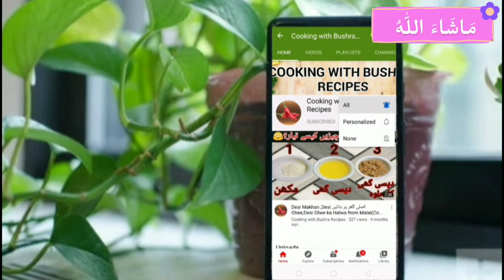Chana Pulao , Easy Chana Pulao Recipe , Tasty Chana Pulao By Bushra Recipes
Indian Food Recipes | Simple Recipes | Snacks Recipes | Quick Easy Meals | Quick And Easy Meals |